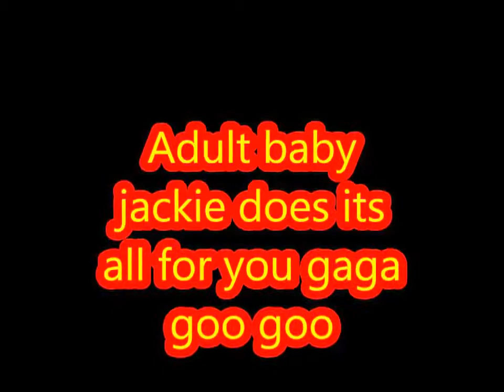ADULT BABY DOES IT ALL 4 U NAPPIED ETC lol